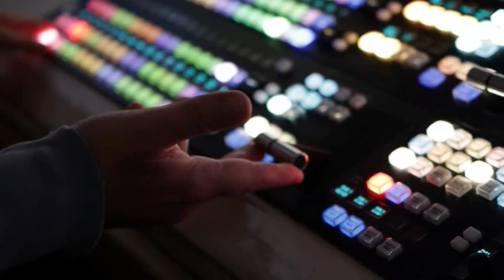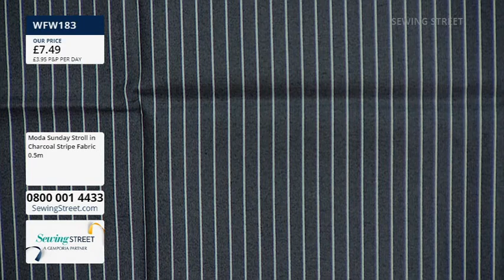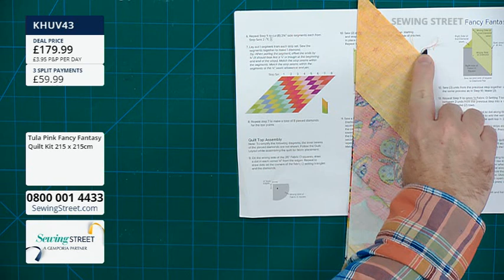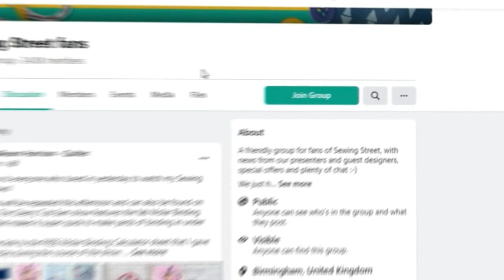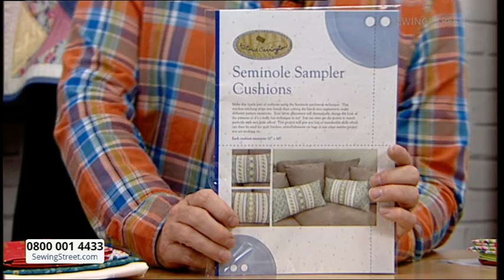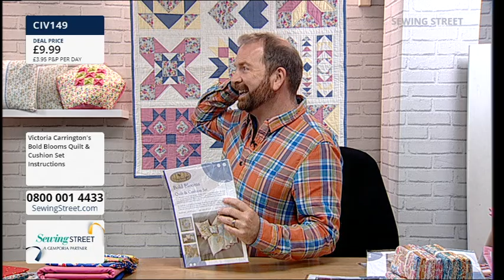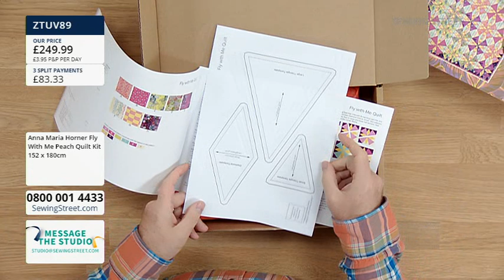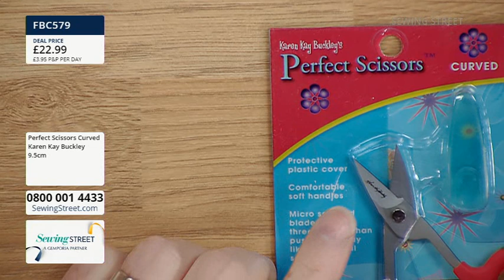Sewing Street–10/07/2022–Tula Pink Fancy Fantasy Quilt & Victoria Carrington's Favourite Patterns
HOUR 1: 0:02:00

Moda Midnight In The Garden Fabrics

HOUR 2: 1:02:00

Tula Pink Fancy Fantasy Quilt with Victoria Carrington

HOUR 3: 2:02:00

Creative Grids Rulers

HOUR 4: 3:02:00

Victoria Carrington Patterns with Victoria Carrington

HOUR 5: 4:02:00

Quilt Kits You'll Love